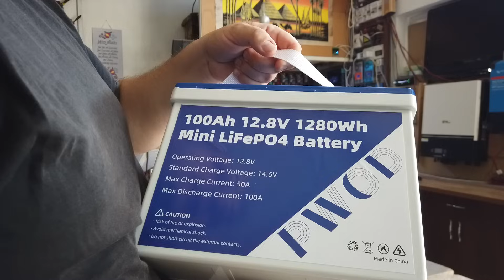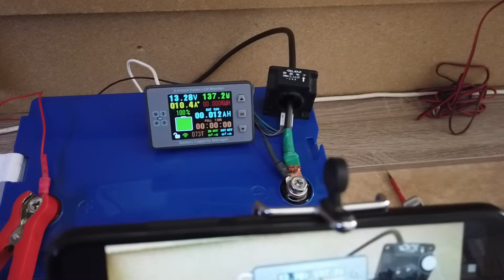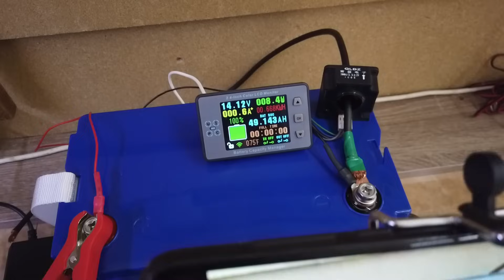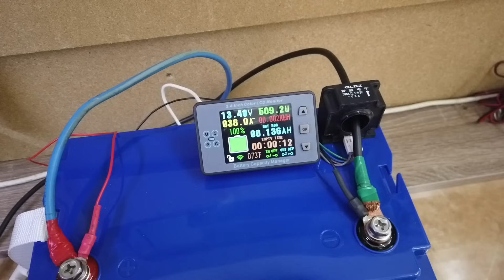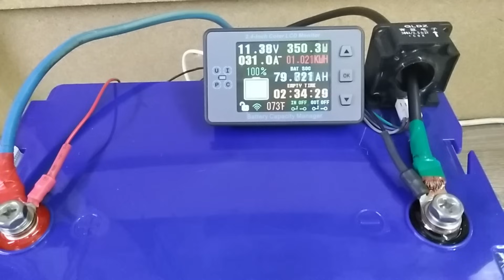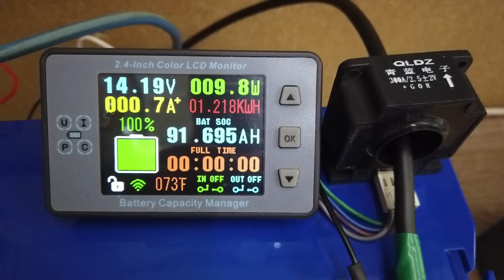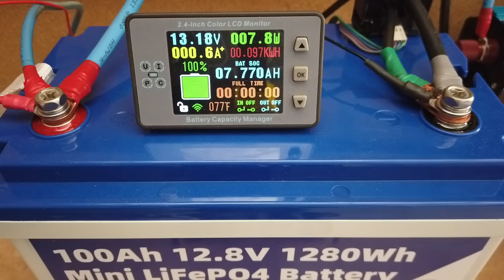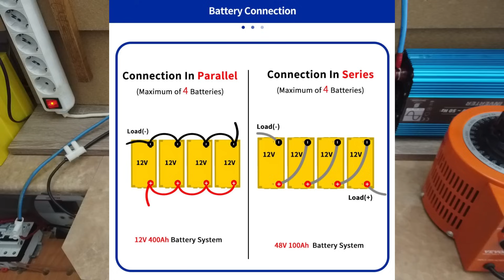PWOD 12.8V 100Ah 1280Wh Mini LiFePO4 Akku teszt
Code: BGf11599   Price: $159.99

Figyelem!